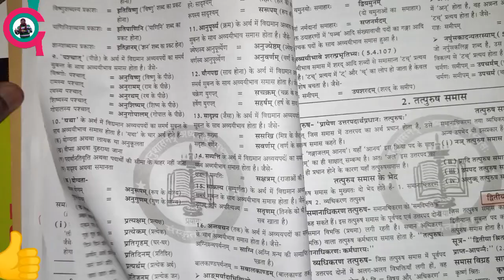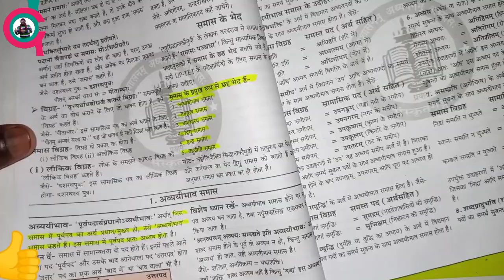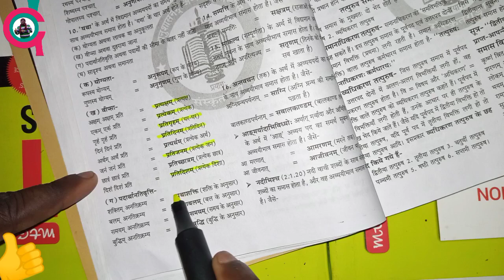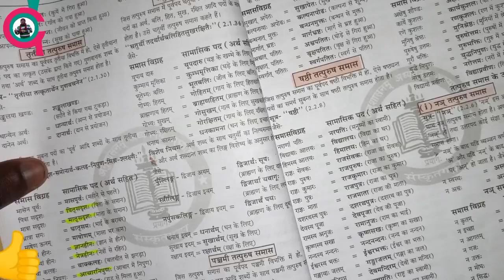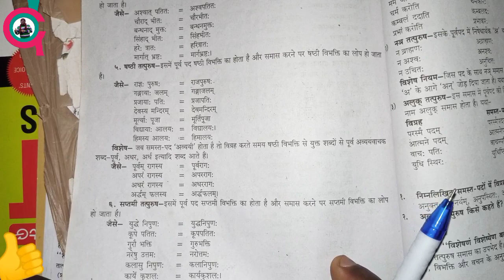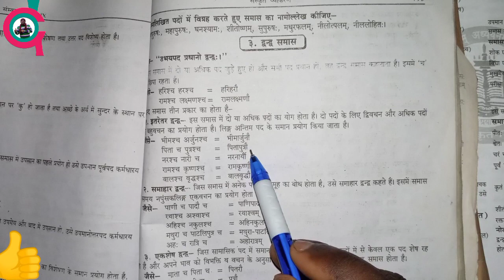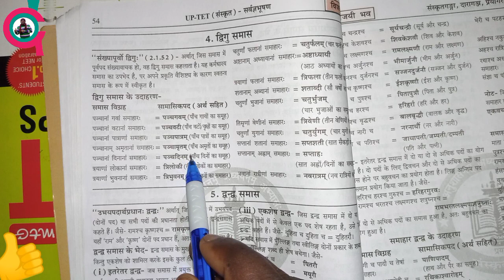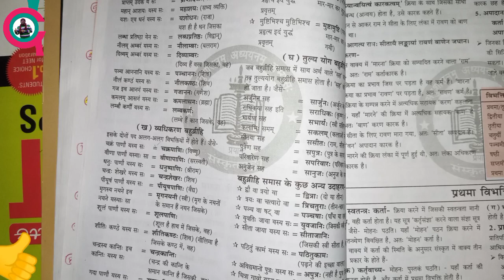समास एवं उनके भेद#समास#संस्कृतग्रामर#यूपीबोर्डसंस्कृतव्याकरण#sanskritgrammar#sanskrit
हेलो साथियों.
इस चैनल पर आप सभी को 9th 10th 11th एंड 12th के साथ- साथ एक दिवसीय परीक्षाओं से संबंधित सभी वीडियो उपलब्ध करवाई जाएंगी ताकि आप आने वाली परीक्षाओं के लिए अच्छे से प्रिपेयर हो सके इसलिए इस चैनल से जुड़े रहें एवं चैनल को अपने दोस्तों तक शेयर भी करें

यूपी बोर्ड संस्कृत
क्लास 10th संस्कृत
यूपी बोर्ड क्लास 10th संस्कृत
संस्कृत क्लास 10th
यूपी बोर्ड क्लास 10th संस्कृत मॉडल पेपर
यूपी बोर्ड क्लास 10th संस्कृत मॉडल पेपर 2022
क्लास 10th संस्कृत मॉडल पेपर 2022 यूपी बोर्ड
क्लास 10th संस्कृत इंपोर्टेंट क्वेश्चन 2022 यूपी बोर्ड
यूपी बोर्ड संस्कृत क्लास 10th
यूपी बोर्ड संस्कृत क्लास 12th
क्लास ट्वेल्थ संस्कृत
क्लास 12th संस्कृत इन यूपी बोर्ड
क्लास ट्वेल्थ संस्कृत यूपी बोर्ड
क्लास 10th संस्कृत यूपी बोर्ड
संस्कृत यूपी बोर्ड क्लास 10th
क्लास इलेवेंथ संस्कृति यूपी बोर्ड
क्लास इलेवेंथ संस्कृत इन यूपी बोर्ड
यूपी बोर्ड क्लास इलेवेंथ संस्कृत
संस्कृत ग्रामर
यूपी बोर्ड संस्कृत ग्रामर
यूपी बोर्ड संस्कृत
संस्कृत ग्रामर ट्रिक्स
संधि संस्कृत ग्रामर
संधी इन संस्कृत ग्रामर
लर्न संस्कृत ग्रामर
सीबीएसई संस्कृत ग्रामर
संस्कृत ग्रामर बेसिक
संस्कृत ग्रामर ट्रिक्स
संस्कृत ग्रामर क्लास 7th
संस्कृत ग्रामर क्लास 8
संस्कृत ग्रामर क्लास सिक्स
क्लास सिक्स संस्कृत ग्रामर
संस्कृत ग्रामर संधि क्लास
 नाइंथ संस्कृत ग्रामर
संस्कृत ग्रामर धातु रूप
संस्कृत ग्रामर क्लास
 10th संस्कृत ग्रामर लेसन वन
यूपी बोर्ड एग्जाम संस्कृत
संस्कृत क्लास 10th
संस्कृत मैराथन क्लास क्लास 10th
 संस्कृत सीटेट
संस्कृत क्लासेस यूपीटेट
 संस्कृत क्लासेस
 संस्कृत मैराथन रोजगार विद अंकित
 सुपर टेट संस्कृत क्लासेस
 यूपीटेट संस्कृत क्लासेस रोजगार विद अंकित
 यूपीटेट संस्कृत क्लासेस
 यूपीटेट संस्कृत
संस्कृत यूपीटेट संस्कृत क्लास 10th
 यूपीटेट संस्कृत मैराथन क्लास
10th संस्कृत चैप्टर वन
क्लास 10th संस्कृत का ऑब्जेक्टिव क्वेश्चन
क्लास 10th संस्कृत का एम सी क्यू
क्लास 10th संस्कृत लैंग्वेज
 रीत संस्कृत मैराथन क्लास
संस्कृत मैराथन यूपीटीईटी
 संस्कृत मैराथन क्लास
बेस्ट संस्कृत क्लास
सीबीएसई संस्कृत क्लास
उच्चारण स्थान के सूत्र
वर्णों का उच्चारण स्थान
यूपी बोर्ड परीक्षा से संबंधित महत्वपूर्ण प्रश्न
क्लास 10th मैराथन इन संस्कृत ग्रामर
संस्कृत ग्रामर क्लास यूपी बोर्ड